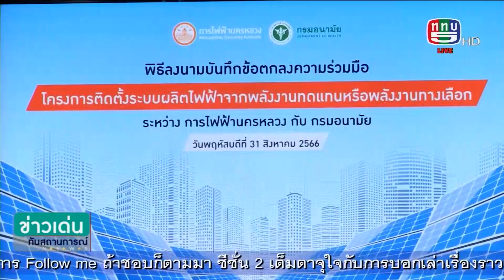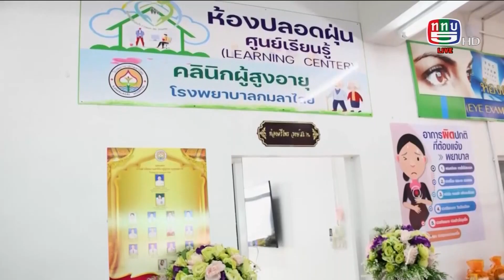MEA ลงนามกรมอนามัย